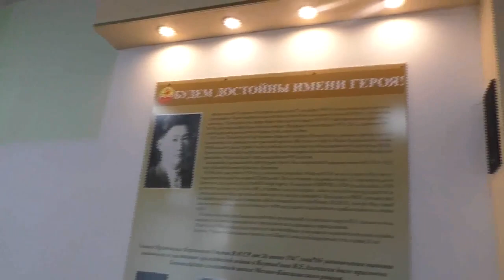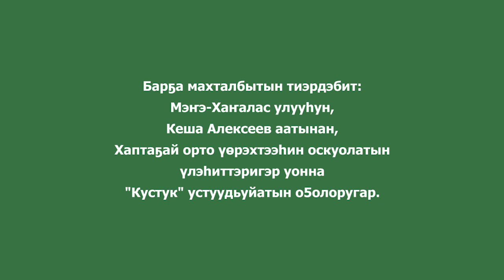#15 ЭРГИЭН КЭСКИЛЭ (Хаптаҕай, Мэҥэ-Хаҥалас)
Мэҥэ-Хаҥалас улууһун, Хаптаҕай орто үөрэхтээһин оскуолатын оҕолорун эргиэн дьарыктара уонна Республикатааҕы Эргиэн онньуу IV түһүмэҕин быһа тардыыта.